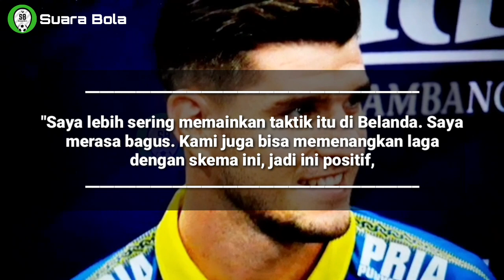😱WOW!🔥Nick Kuipers Sebut Skema Yang Digunakan Persib Bandung Mirip Seperti di Belanda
Berita Persib Terbaru Hari Ini : 😱WOW!🔥Nick Kuipers Sebut Skema Yang Digunakan Persib Bandung Mirip Seperti di Belanda

Suara Bola Edisi 12 FEBRUARI 2020